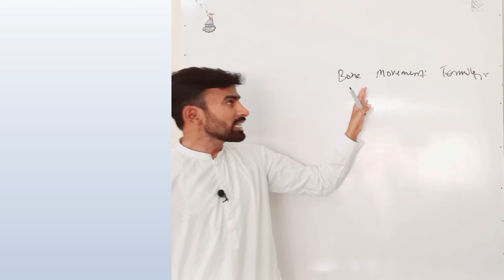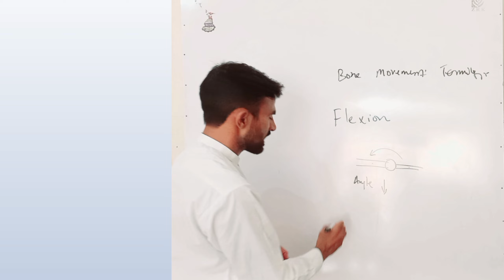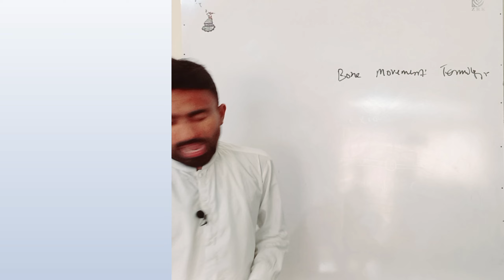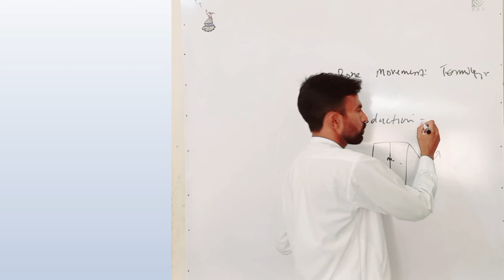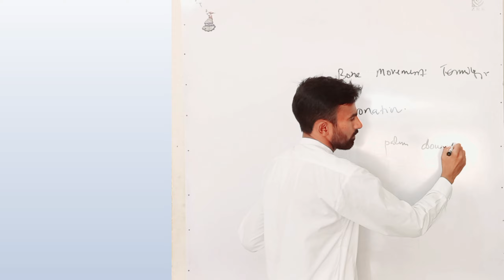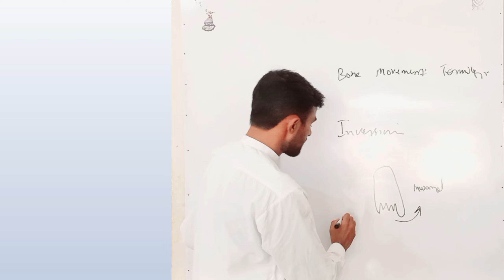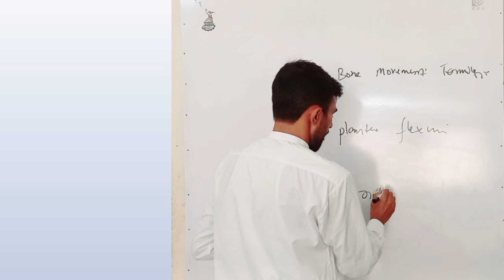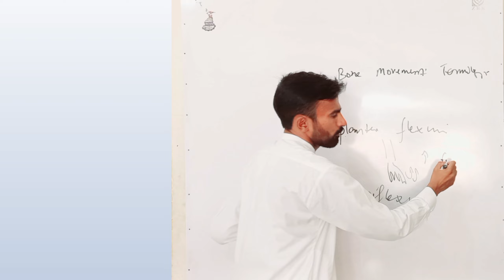Bone movement terminologies (Anatomy) Pharmacy Technician diploma, Category-B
Subject: Anatomy
Topic: Bone movement terminologies